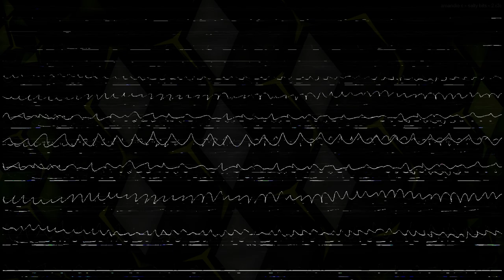Movie 24 09 17 11h05m37s series F outside the music box